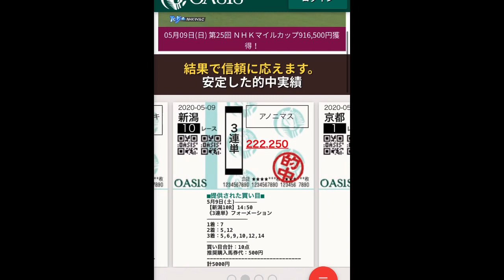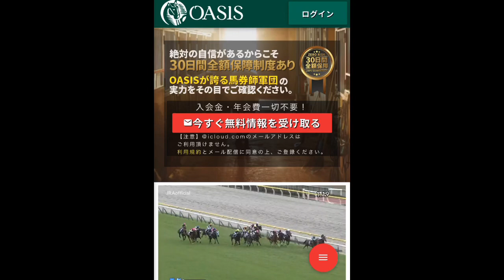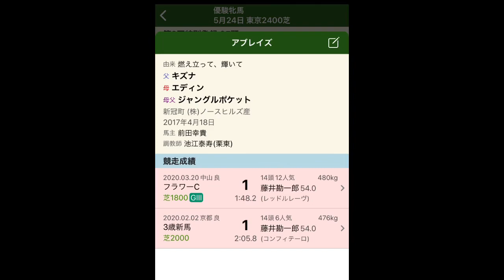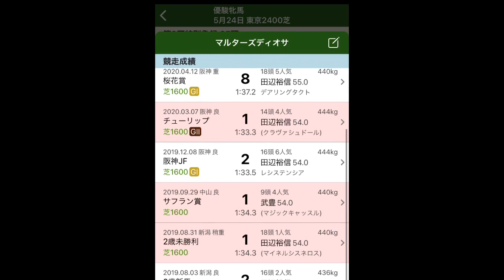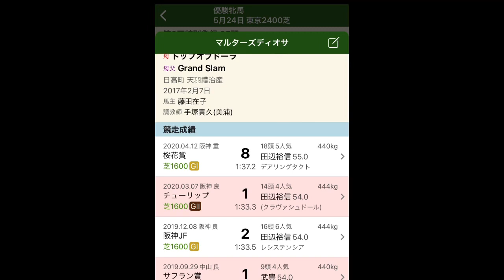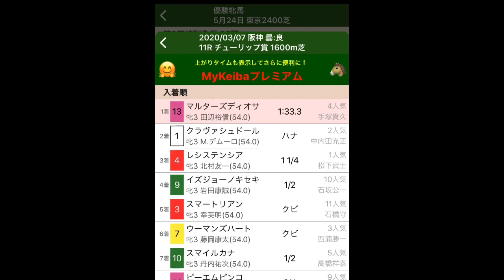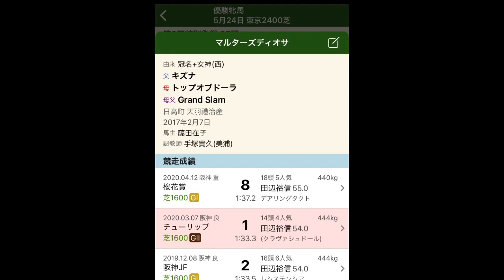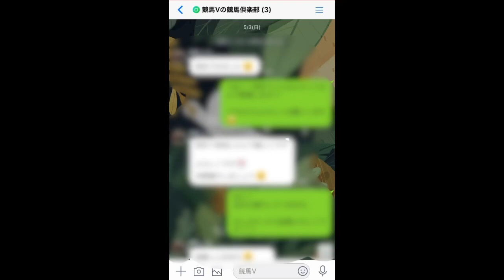【最速競馬予想】優駿牝馬(オークス)2020 東京2400mならば軸にしたくなる馬‼︎オススメ馬の理由‼︎【競馬予想】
優駿牝馬オークス2020
ここも難解なレースになりますなぁ！
今年のG1レベル高くない？^_^

【無料競馬予想情報サイト　oasis】

【競馬V】

【オークス2020(優駿牝馬)】有力馬は？桜花賞馬デアリングタクトの二冠を阻む？